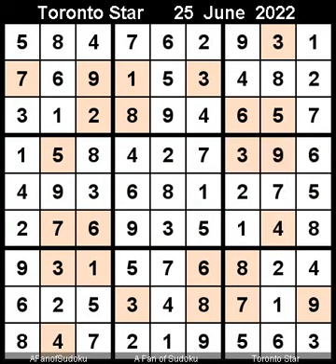How to Solve The Toronto Star Five Star Sudoku June 25, 2022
Description

سودوكو
ซูโดกุ
数独
스도쿠
судоку
सुडोकू
സുഡോകു
סודאָקו
ਸੁਡੋਕੁ
சுடோகு